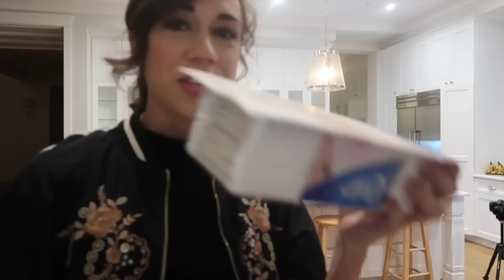Eating puppy chow & the weird things I stress about